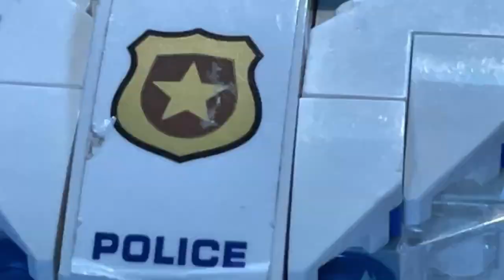I WAS CHASED BY THE POLICE!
In this video, I was chased by the police.